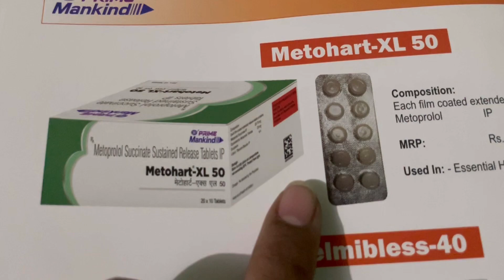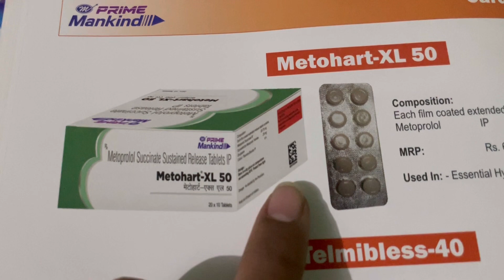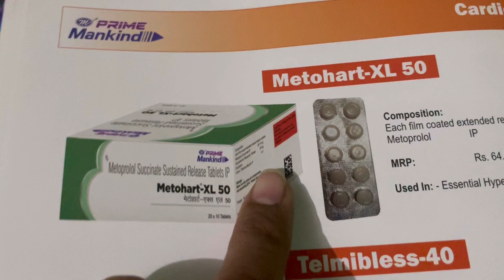Metoprolol | Metoprolol 50 mg tablets | Metoprolol succinate | metoprolol tartrate vs succinate